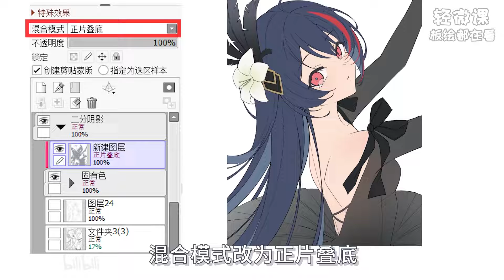画面完成度低？没亮点？3个技巧让你的画更抓眼球！【轻微课 板绘都在看 158期】 1111第158期 3种方法让你画作更